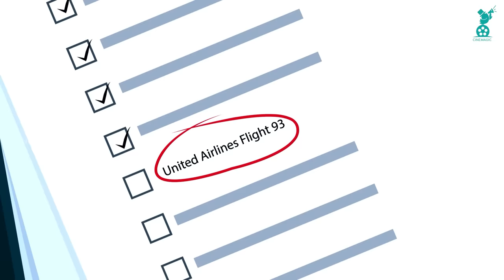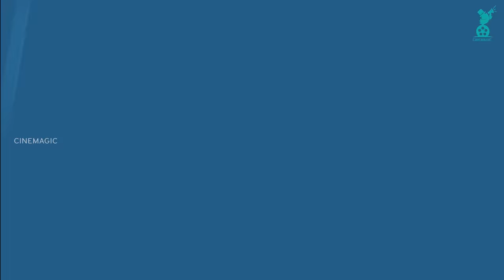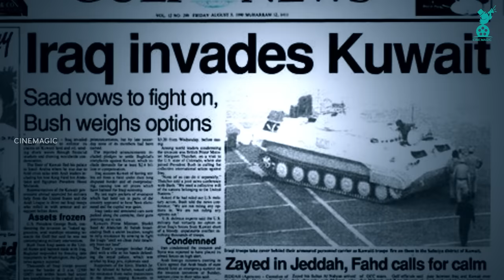FBI യുടെ ലിസ്റ്റിലെ ഏറ്റവും വിലയുള്ള തലയുടെ ഉടമ !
September 11 attacks, also called 9/11 attacks, series of airline hijackings and suicide attacks committed in 2001 by 19 militants associated with the Islamic extremist group al-Qaeda against targets in the United States, the deadliest terrorist attacks on American soil in U.S. history. The attacks against New York City and Washington, D.C., caused extensive death and destruction and triggered an enormous U.S. effort to combat terrorism. Some 2,750 people were killed in New York, 184 at the Pentagon, and 40 in Pennsylvania (where one of the hijacked planes crashed after the passengers attempted to retake the plane); all 19 terrorists died (see Researcher’s Note: September 11 attacks). Police and fire departments in New York were especially hard-hit: hundreds had rushed to the scene of the attacks, and more than 400 police officers and firefighters were killed.